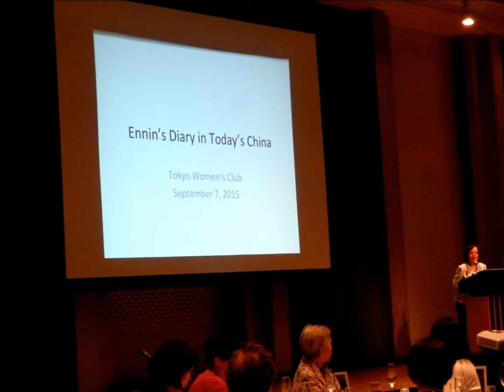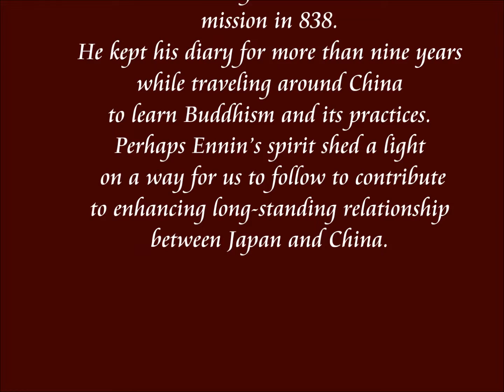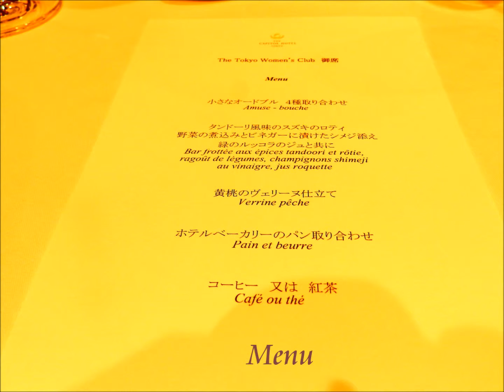TWC September Meeting 2015